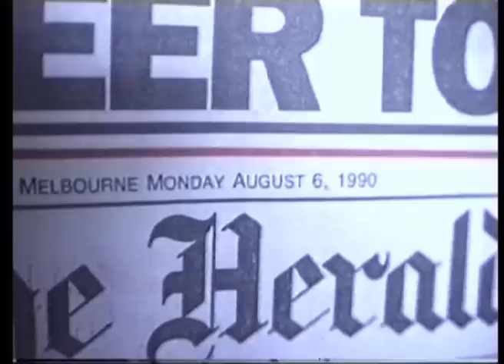Crowded House - Woodface studio sessions, 1990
Crowded House working on the Woodface album at A&M studios in Los Angeles, and Periscope in Melbourne. for a message from Neil, marking the 30th Anniversary of the band's third album.